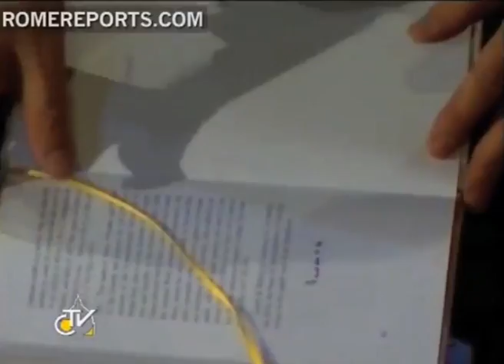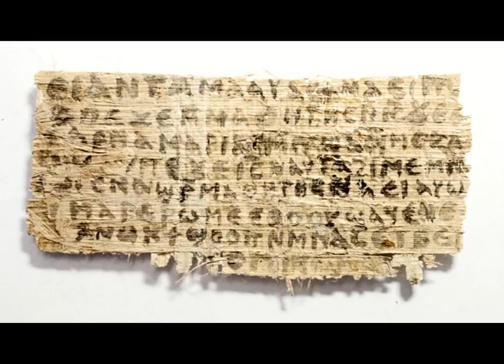Події 17.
- Хіротонія о. Гудзяка
- Ювілейні урочистості РКЦ
- Папа Бенедикт у Лівані
-Сенсаційний папірус
- Ювілей архієписокпа Мєчислава Мокшицького